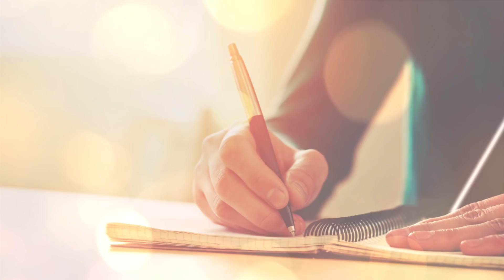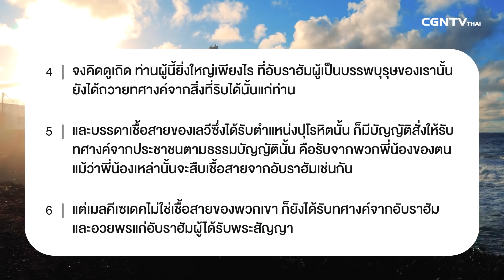120319 วันนี้เรามาเฝ้าเดี่ยวกันใน ฮีบรู บทที่ 7 ข้อ 1 ถึง 10 กับ อาจารย์ประยูร ลิมะหุตะเศรณี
ยอมรับความจริง

พระเยซูเป็นพระเจ้าในชีวิตของเราจริงแท้หรือยัง?
 คำตอบของคำถามนี้อยู่ที่การดำเนินชีวิตของเรา หากเราเชื่อฟังพระเจ้า เราจะดำเนินชีวิตที่ดีอย่างเหมาะสมเพื่อถวายเกียรติพระเจ้า เช้านี้เรามาใคร่ครวญด้วยกัน!

มาร่วมเฝ้าเดี่ยวด้วยกันในรายการ Living Life กับ อาจารย์ประยูร ลิมะหุตะเศรณีในพระธรรม ฮีบรู บทที่ 7 ข้อ 1 ถึง 10